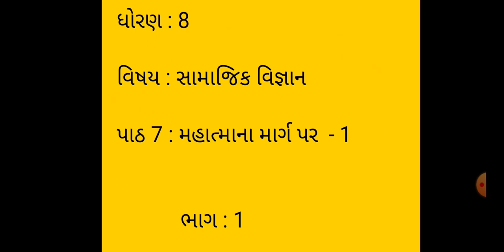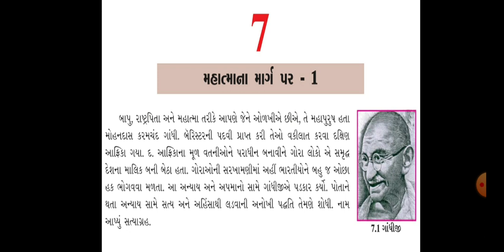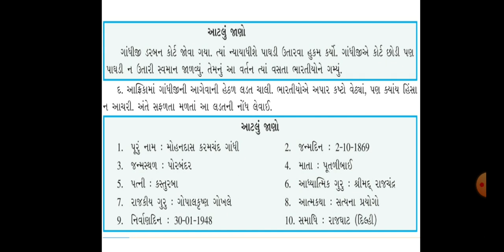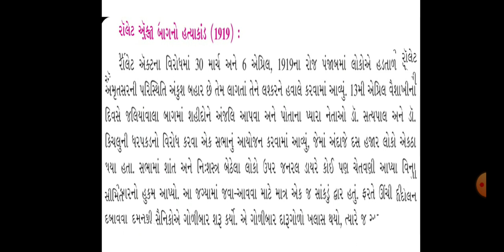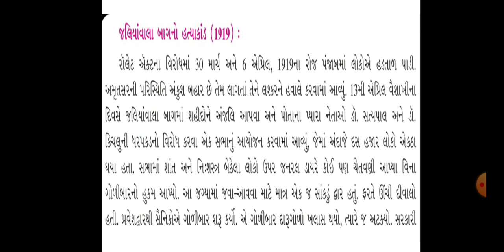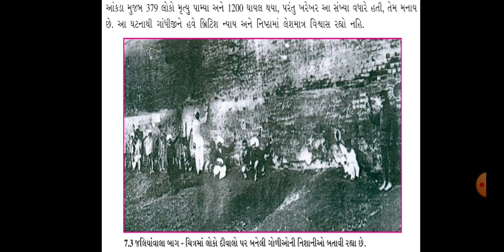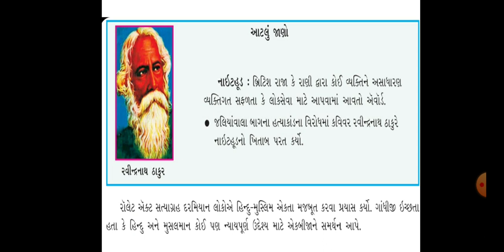ધોરણ 8, વિષય સામાજિક વિજ્ઞાન, પાઠ 7 ભાગ 1